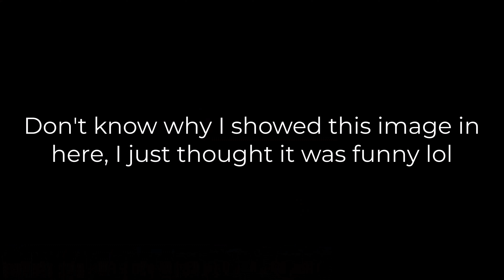Is Zenless Zone Zero a Good Game? - Zenless Zone Zero Review | Markooby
In today's video, I played and reacted to Zenless Zone Zero and I must say... The game is probably the coolest Gacha game I played so far, cuz Genshin Impact gives very story-like vibes, Honkai Star Rail feels like I am literally in space, Wuthering Waves with such realistic graphics gives off vibes of a survival game, but this one is just straight up "BadButt", with cool music and nothing but action!

⏰Timestamp:

0:00 - Quick Intro
0:15 - Gameplay
13:55 - My Opinions and Ratings

✅ About Markooby.

I create fun and informative Genshin Impact gaming videos for all players. You'll find tips, tricks, and laughs here whether you're a beginner or advanced. Join me for gameplay guides, walkthroughs, reactions, and updates. Let's explore the world of Genshin Impact together!

Favorite characters from each element:
Anemo: Kazuha
Geo: Zhongli
Electro: Beidou
Dendro: Nahida
Hydro: Xingqiu
Pyro: Hu Tao
Cryo: Kaeya

Life goals:
- Be a successful YouTuber
- Give away as much money as possible…

🔔 Ready to take your Genshin Impact skills to the next level?